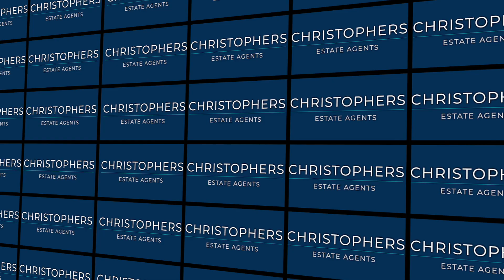6 Forthcrom, Gweek.